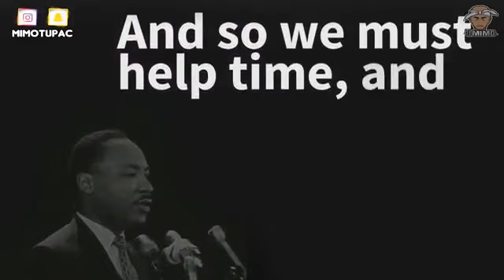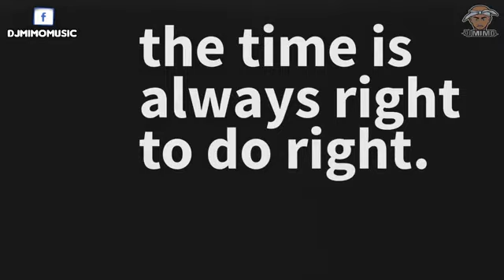2Pac - I Have a Dream (Lyrics)